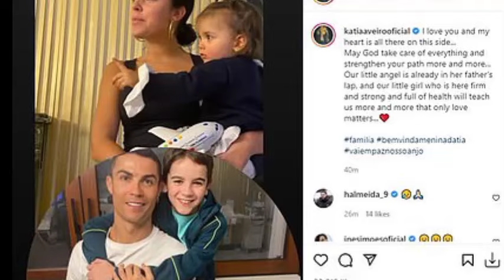Cristiano Jr calls his real Mom after Georgina slapped and grounded him for a week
Everything to Know About Cristiano Ronaldo's Family
Cristiano Ronaldo shares his children with girlfriend Georgina Rodriguez.

Cristiano Ronaldo and Georgina Rodriguez are finding "hope and happiness" after the birth of their daughter and amid mourning the loss of their newborn son.

On April 18, 2022, the soccer star shared on Instagram that one of the couple's newborn twins, a baby boy, had died.

Nearly a year later, fans saw Rodriguez open up about that day in a trailer for season 2 of her Netflix series, I am Georgina.

"Over 40 million people follow me, but no one knows how I really feel. This year, I had the best and the worst moment of my life in an instant," she said, adding that Ronaldo "encouraged" her to start enjoying life again after the heavy loss. "Life is hard. Life goes on. I have reasons to move on and be strong."

Ronaldo became a dad in 2010 with the birth of his first son, also named Cristiano. It wouldn't be until